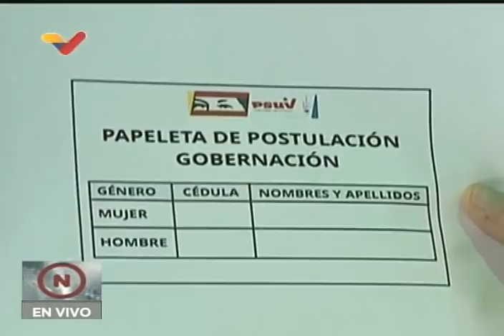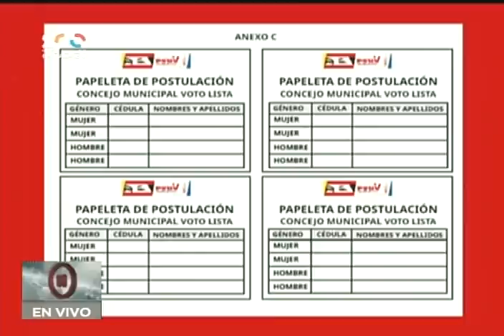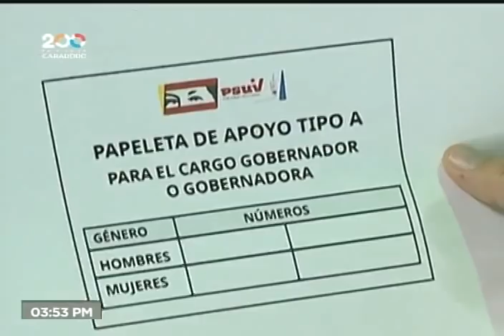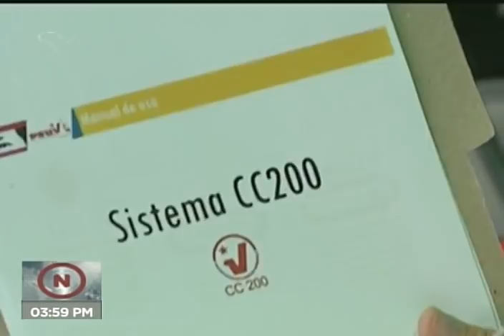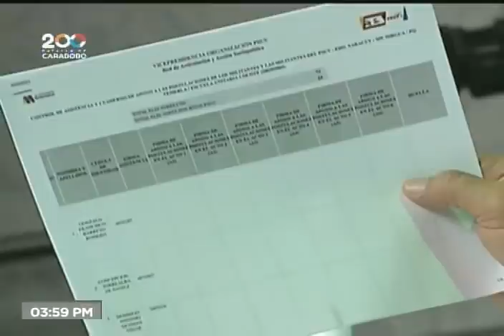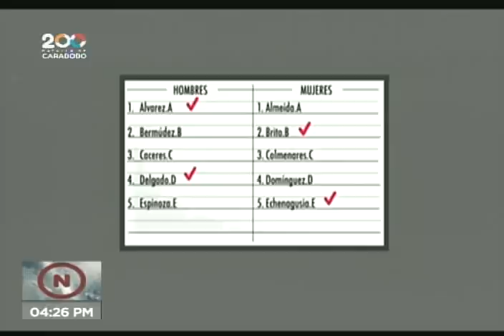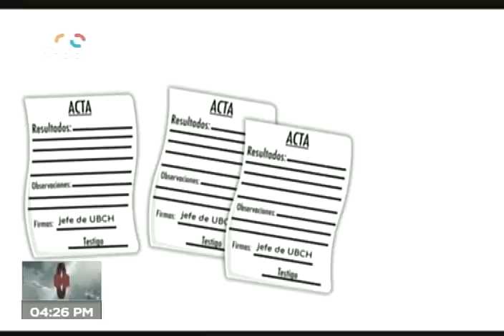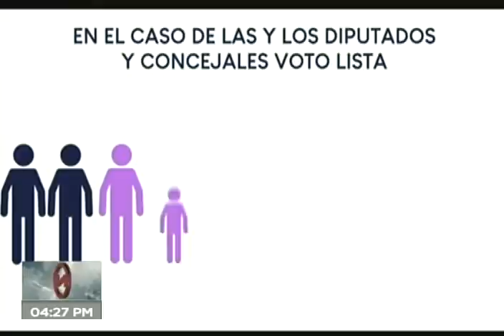Rueda de prensa del PSUV con Diosdado Cabello, 25 de junio de 2021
El vicepresidente del Partido Socialista Unido de Venezuela (PSUV), Diosdado Cabello, brinda detalles este 25 de junio de 2021 de las asambleas que se harán el domingo 27 de junio para las postulaciones a las elecciones internas del que se harán en agosto para escoger los candidatos y candidatas a las megaelecciones del 21 de noviembre. Transmisión de VTV

Bitcoin: 16zae5LZZNU7e8wwAKZXSEVo7bP2xZ1KwC

Petros: PFfDUW3cj1WD7cUPYg9MK2EtgG5nUgVzuc